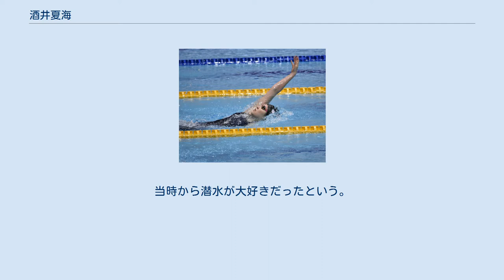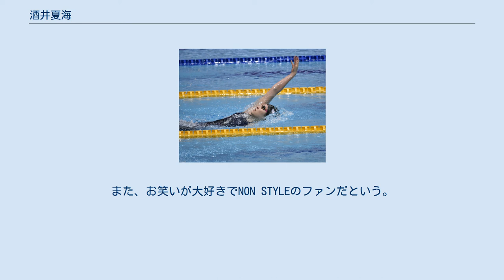酒井夏海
酒井 夏海（さかい なつみ、2001年6月19日 - ）は、埼玉県さいたま市出身の競泳背泳ぎの選手。
身長174cm。
スウィン美園・東洋大学に所属。
武南高等学校卒業。
 水泳は幼稚園の時に兄の影響で始めた。
当時から潜水が大好きだったという。
小学校6年の時にジュニアオリンピック夏季大会の100m背泳ぎで2位となった。
中学入学直前のジュニアオリンピック春季大会の100m背泳ぎでは優勝した。
さいたま市立土合中学1年の時には全国中学校水泳競技大会の100背泳ぎで優勝した。
ジュニアオリンピック春季大会の200m背泳ぎでも優勝した。
2年の時には日本選手権に出場すると、50m背泳ぎ28秒55の中学新記録で3位になった。
200m背泳ぎでも3位に入った。
ジャパンオープンでは200m背泳ぎで優勝を飾った。
全国中学校水泳競技大会では100m及び200m背泳ぎで2冠を達成した。
 コナミオープンの50m背泳ぎでは28秒43の中学新記録で優勝した。
 3年の時には日本選手権の100m背泳ぎで1分0秒12の中学新記録で優勝すると、200mでも2分10秒43で優勝を成し遂げるものの、それぞれ派遣標準記録を突破できなかったために個人での2016年リオデジャネイロオリンピック代表にはなれなかったが、メドレーリレーの代表には選出された。
競泳における中学生のオリンピック代表は、1996年アトランタオリンピックに出場したバタフライの青山綾里以来20年ぶりのこととなった。
また21世紀生まれ初のオリンピック日本代表でもある。
 ジャパンオープンでは100m及び200背泳ぎで優勝を飾った。
 2019年11月20日に東洋大学に進学することが分かった。
 2020年3月にセイコーホールディングスとサポート契約した。
 2020年東京オリンピック競泳女子400メートルリレーには、五十嵐千尋、池江璃花子、大本里佳と出場したが（酒井は第3泳者）、チームは決勝進出に0秒27届かなかった。
 趣味は昼寝。
また、お笑いが大好きでNON STYLEのファンだという。
陽気な性格で、大舞台でも動じることはないと評されている。
 長水路